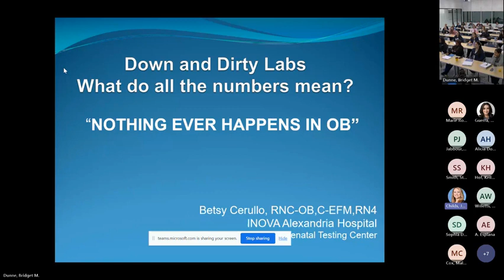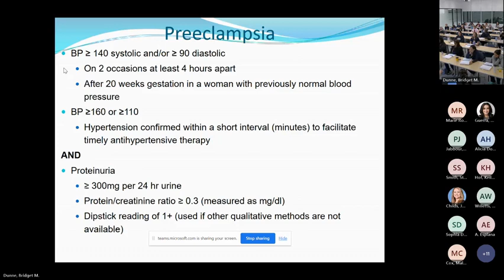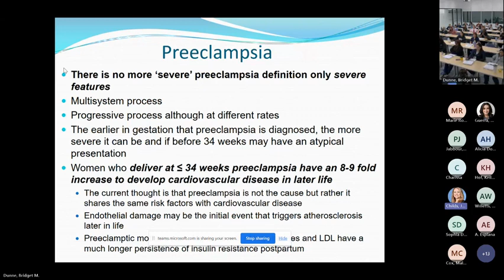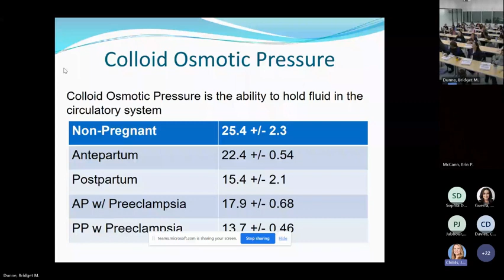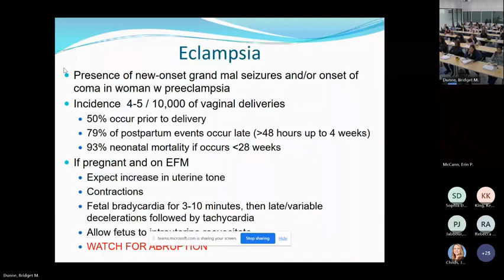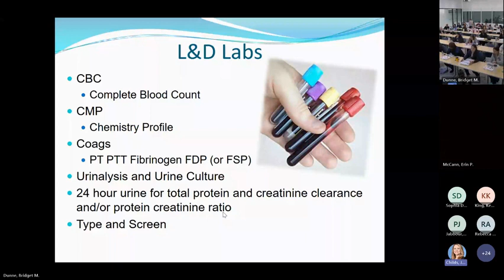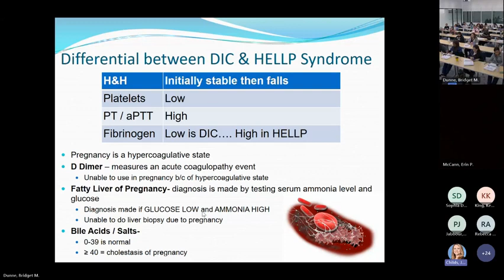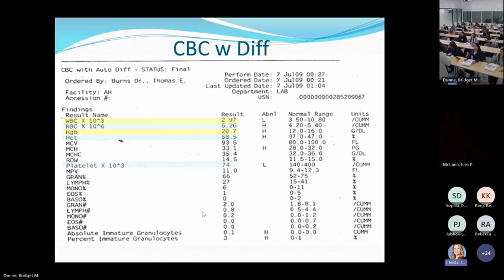D&D Part 1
The first half of Down & Dirty Labs and Perinatal Complications taught by Betsy Cerullo on 9/27/23